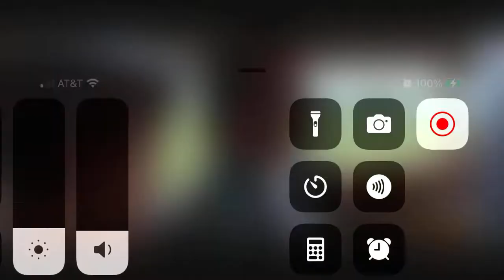A perfect world part 5